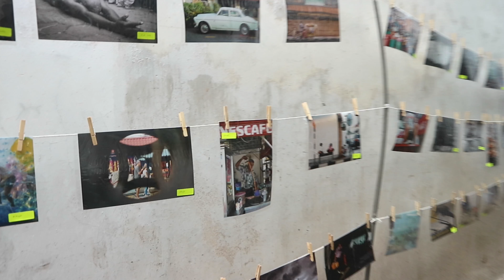VLOG : Penang Gateway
DAY 2